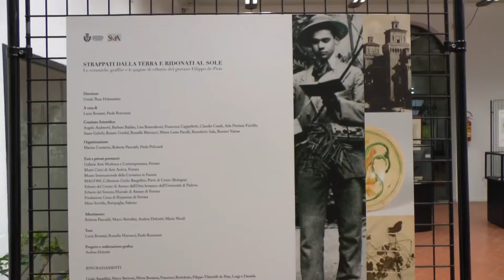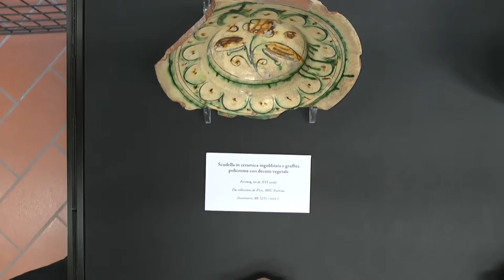Le ceramiche graffite e le pagine di erbario del giovane Filippo de Pisis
Strappati dalla terra e ridonati al sole. Le ceramiche graffite e le pagine di erbario del giovane Filippo de Pisis.

Sistema Museale di Ateneo. 11 febbraio - 10 aprile 2016.
Palazzo Turchi di Bagno, C.so Ercole I d'Este 32, Ferrara.

La mostra riunisce le ceramiche antiche e le pagine di erbario collezionate da Luigi Filippo Tibertelli de Pisis.